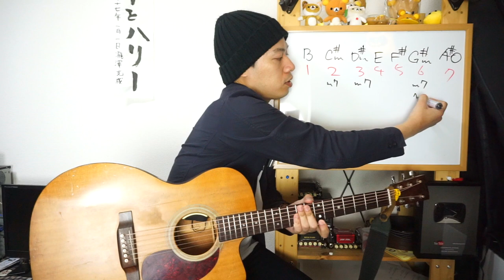ギターレッスン【ウタイストカバー:ロビンソン解説】2/2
「ウタイストのカバーをコピーしたい！！」
「スラム奏法のネタを増やしたい！！」
「瀧澤の手癖を盗みたい！！」

そんな方に向けて手間味噌ですがウタイストカバーの曲を
解説してみようかなと思います。

２本目の動画ではボイシングやコードの考え方を解説。
結構理論的な話も出てきますので難しいかも知れませんが
コードワークのステップアップにつながるかと思いますので
興味がある方は是非習得をしてくださいませ！！

1,000本以上動画がありますので、目的の動画が見つけやすいようにカテゴリ分けしました。